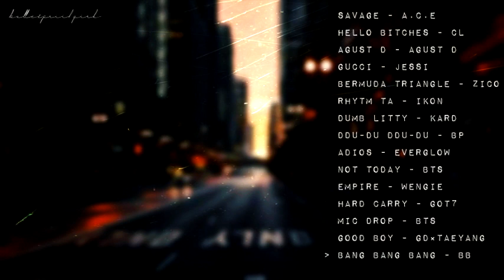savage | badass kpop playlist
Hello! I am here today with my new playlist. I really hope you guys do like it.

If you have playlist in your mind, that you'd like me to make, feel free to tell me your ideas in comments!